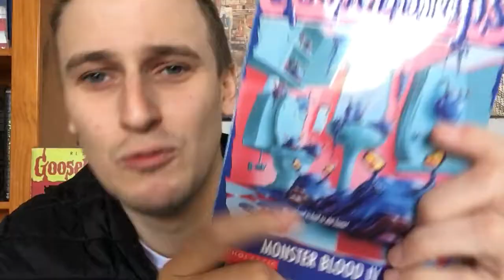Monster Blood IV || Gattsy on Goosebumps #62 FINALE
'Gattsy on Goosebumps' is now available in podcast form on Spotify or your podcast app of choice. Pipe me right into your ear--holes, boys and ghouls.